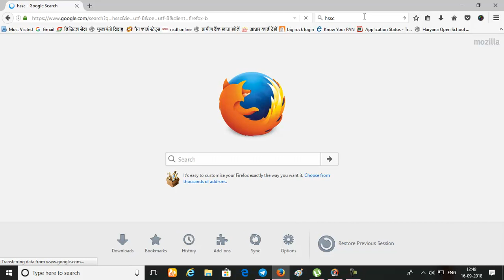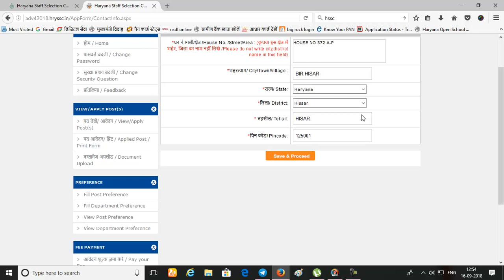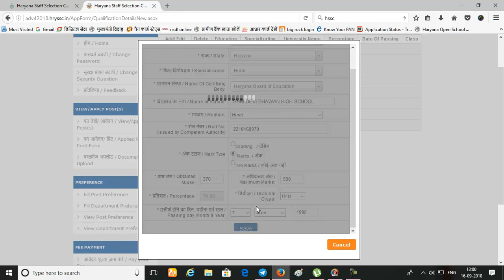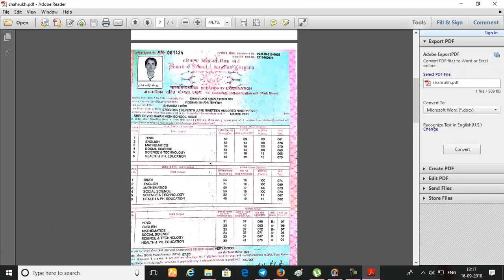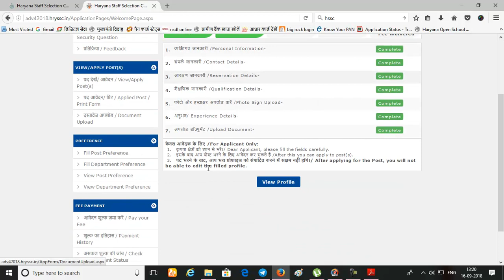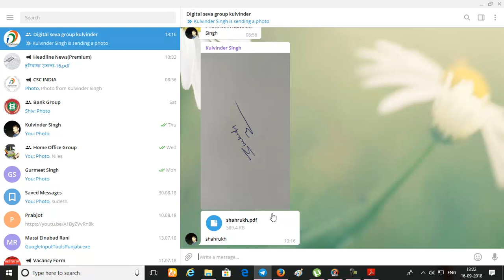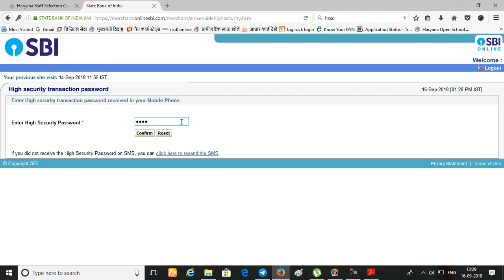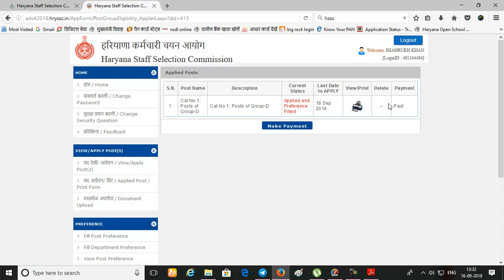HOW TO FILL HSSC ONLINE FORM AND BYPASS SOME ERROR 2018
IN THIS VIDEO YOU WILL LEARN HOW TO PROCESS YOUR HSSC FORM ONLINE AND BYPASS ERROR OF FEES AND OTHER ISSUES.